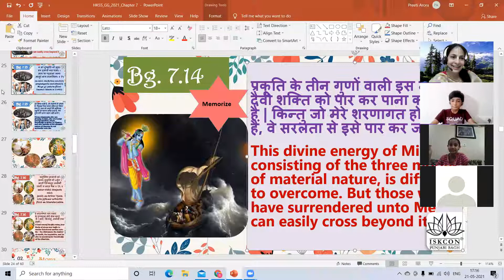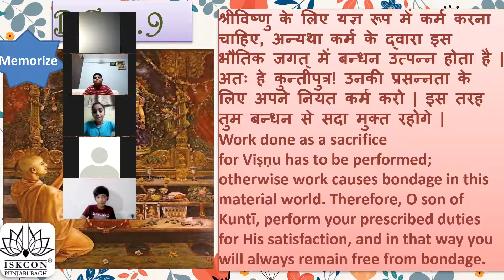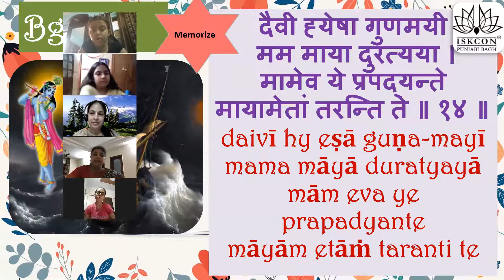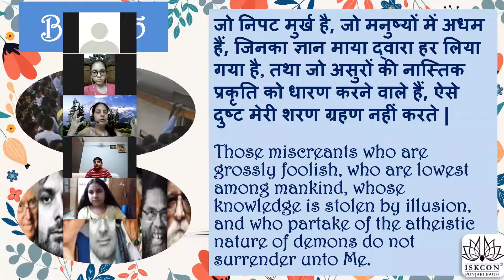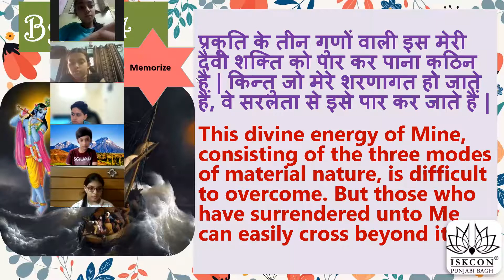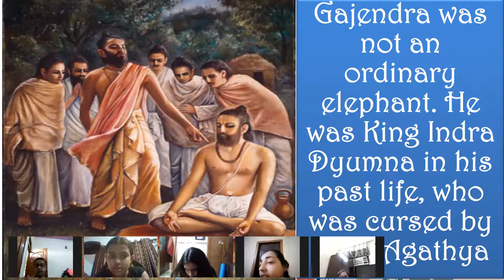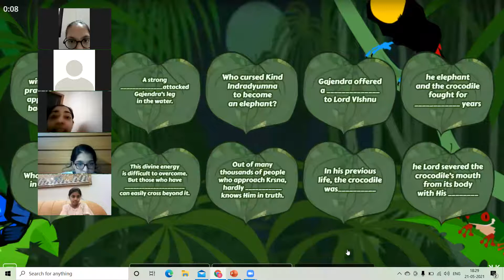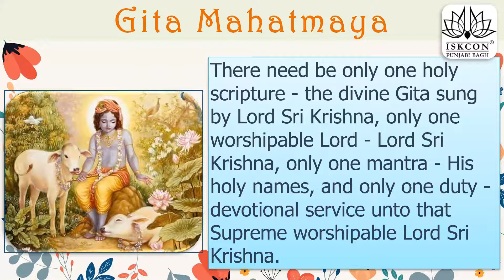Bhagvad Gita Chapter 7 - Knowledge of the Absolute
18 Day Gita Gyan for Children
TEXT 3: Out of many thousands among men, one may endeavor for perfection, and of those who have achieved perfection, hardly one knows Me in truth.

TEXT 14: This divine energy of Mine, consisting of the three modes of material nature, is difficult to overcome. But those who have surrendered unto Me can easily cross beyond it.

TEXT 15: Those miscreants who are grossly foolish, who are lowest among mankind, whose knowledge is stolen by illusion, and who partake of the atheistic nature of demons do not surrender unto Me.

TEXT 16: O best among the Bhāratas, four kinds of pious men begin to render devotional service unto Me – the distressed, the desirer of wealth, the inquisitive, and he who is searching for knowledge of the Absolute.

TEXT 8: O son of Kuntī, I am the taste of water, the light of the sun and the moon, the syllable oṁ in the Vedic mantras; I am the sound in ether and ability in man.

TEXT 9: I am the original fragrance of the earth, and I am the heat in fire. I am the life of all that lives, and I am the penances of all ascetics.

TEXT 10: O son of Pṛthā, know that I am the original seed of all existences, the intelligence of the intelligent, and the prowess of all powerful men.